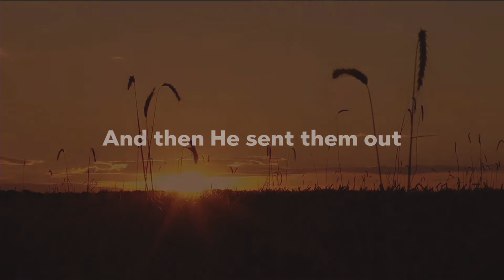Upcountry Church | Lee McBride | 2.20.22